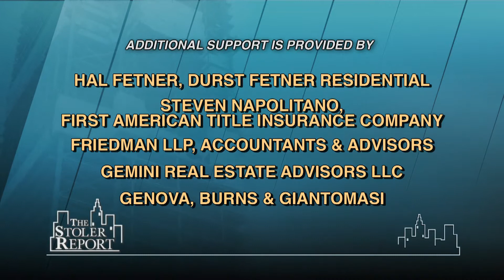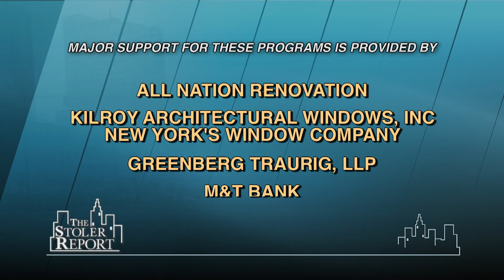The Stoler Report: Young Real Estate Leaders' Perspective on the Market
Host Michael Stoler brings together young real estate experts to discuss the present real estate market. They speak about the variety of real estate markets across the country, the high amount of real estate opportunities this year, the stability of the market for buyers and sellers, as well as how restaurant real estate is doing, and predictions for the end of 2011.